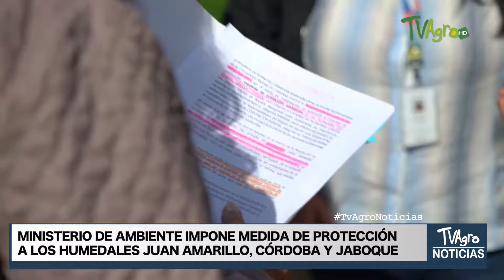Protección de humedales en bogotá- TvAgro por Juan Gonzalo Angel Restrepo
Fuente
El Ministerio de Ambiente y Desarrollo Sostenible ha tomado medidas enérgicas para proteger tres importantes humedales en Bogotá, en respuesta a preocupaciones sobre la interferencia humana en estos delicados ecosistemas.